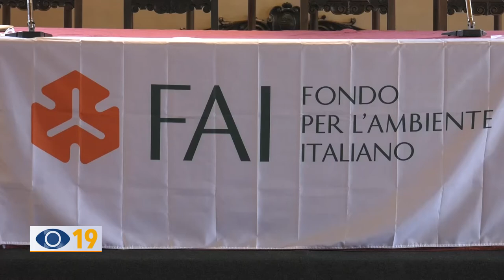Giornate FAI: premiati studenti "apprendisti ciceroni"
A Pesaro sono stati premiati gli studenti della provincia che, durante le giornate FAI di Primavera, hanno svolto il ruolo di “apprendisti ciceroni”.